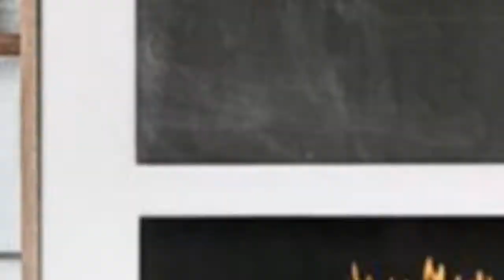75 Beautiful Any Beige Floor Dining Room Design Ideas #1028 💛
0:00 - Intro
0:00:12 -  #1
0:00:17 -  #2
0:00:22 -  #3
0:00:27 -  #4
0:00:32 -  #5
0:00:37 -  #6
0:00:42 -  #7
0:00:47 -  #8
0:00:52 -  #9
0:00:57 -  #10
0:01:02 -  #11
0:01:08 -  #12
0:01:14 -  #13
0:01:20 -  #14
0:01:26 -  #15
0:01:32 -  #16
0:01:38 -  #17
0:01:44 -  #18
0:01:50 -  #19
0:01:56 -  #20
0:02:02 -  #21
0:02:09 -  #22
0:02:16 -  #23
0:02:23 -  #24
0:02:30 -  #25
0:02:37 -  #26
0:02:44 -  #27
0:02:51 -  #28
0:02:58 -  #29
0:03:05 -  #30
0:03:12 -  #31
0:03:19 -  #32
0:03:26 -  #33
0:03:33 -  #34
0:03:40 -  #35
0:03:47 -  #36
0:03:54 -  #37
0:04:01 -  #38
0:04:08 -  #39
0:04:15 -  #40
0:04:22 -  #41
0:04:29 -  #42
0:04:36 -  #43
0:04:43 -  #44
0:04:50 -  #45
0:04:57 -  #46
0:05:04 -  #47
0:05:11 -  #48
0:05:18 -  #49
0:05:25 -  #50
0:05:32 -  #51
0:05:40 -  #52
0:05:48 -  #53
0:05:56 -  #54
0:06:04 -  #55
0:06:12 -  #56
0:06:20 -  #57
0:06:28 -  #58
0:06:36 -  #59
0:06:44 -  #60
0:06:52 -  #61
0:07:00 -  #62
0:07:08 -  #63
0:07:16 -  #64
0:07:24 -  #65
0:07:32 -  #66
0:07:39 -  #67
0:07:46 -  #68
0:07:53 -  #69
0:08:00 -  #70
0:08:07 -  #71
0:08:14 -  #72
0:08:21 -  #73
0:08:28 -  #74
0:08:35 -  #75